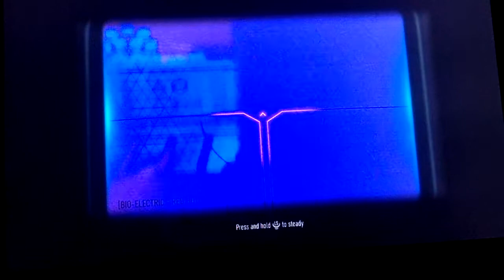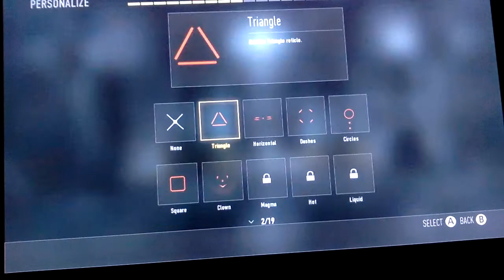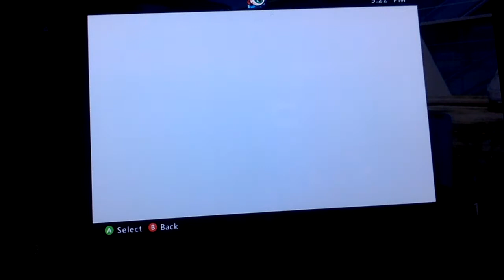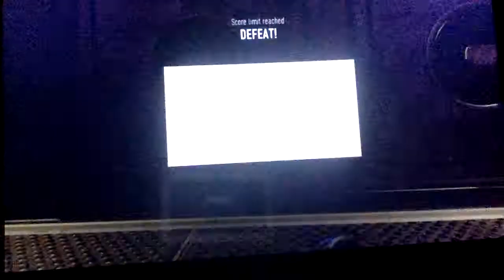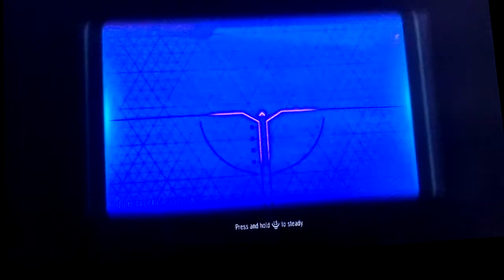Quad Feed with friends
i had a lot of fun.